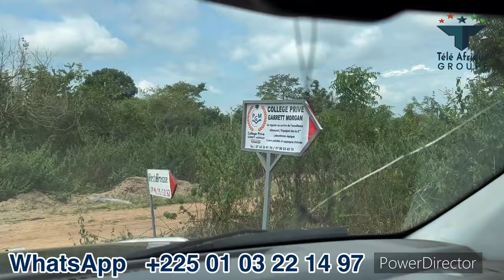Achetez vos terrains à bas prix et installez vous à Toumodi